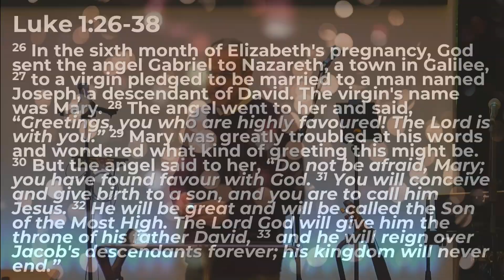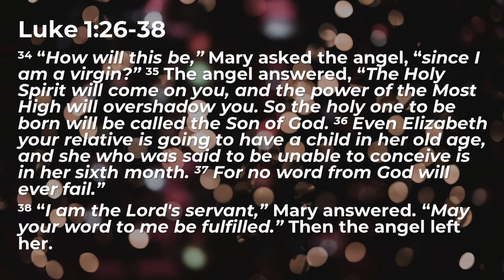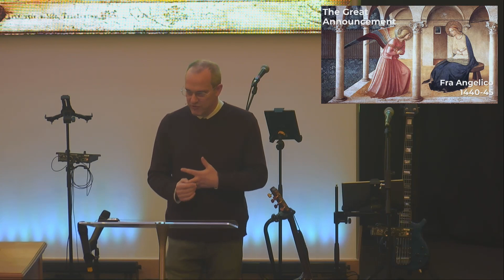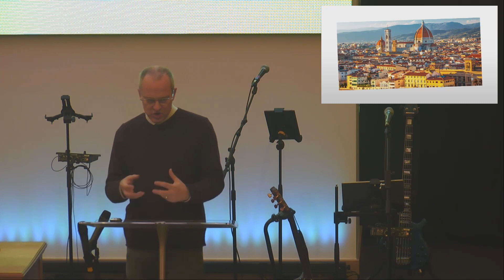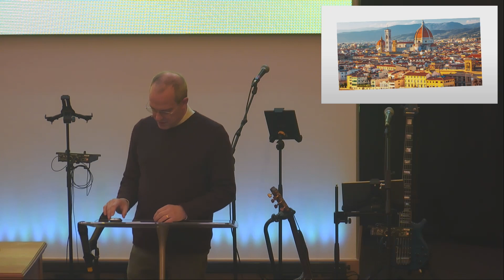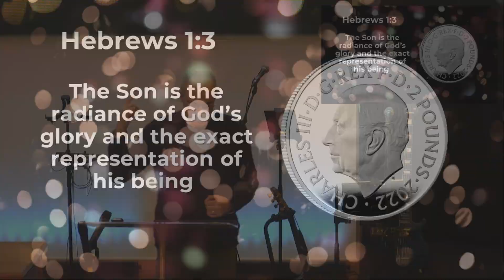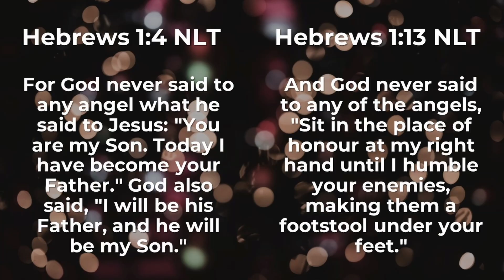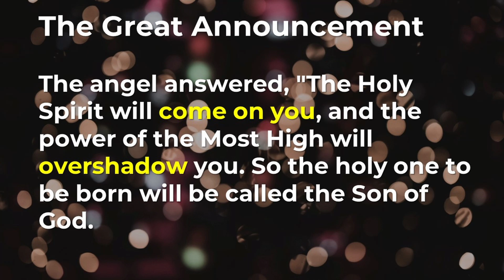Still a Great Christmas (2) : The Great Announcement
Hebrews 1 explores the multiple ways in which Jesus is greater than angels.
Hebrews 1: 5-14; Luke 1:26-38
Speaker : Steve Pendray
From : Sunday 4th December 2022